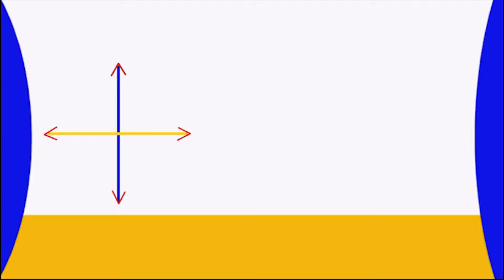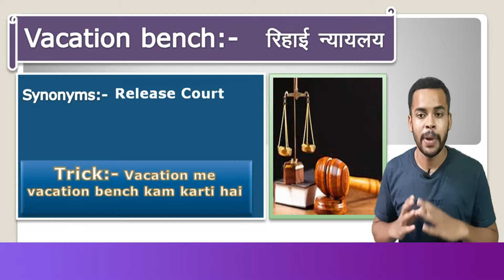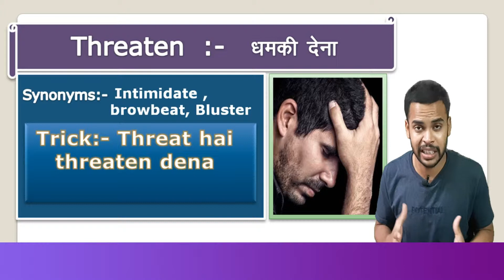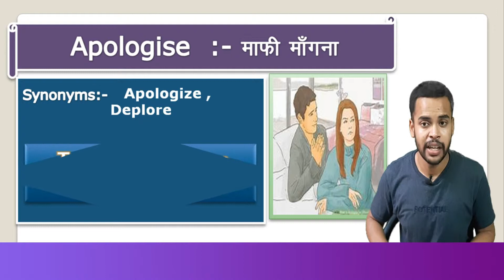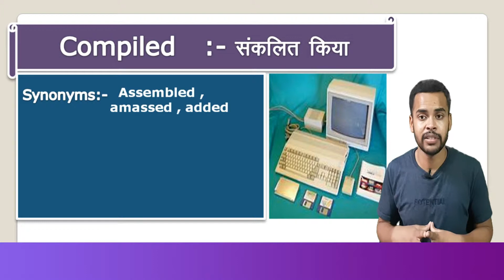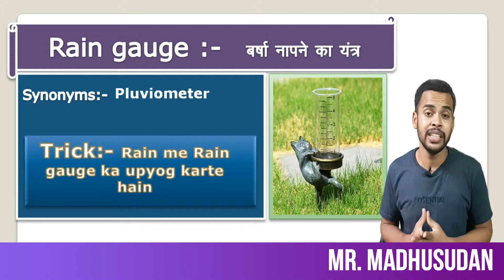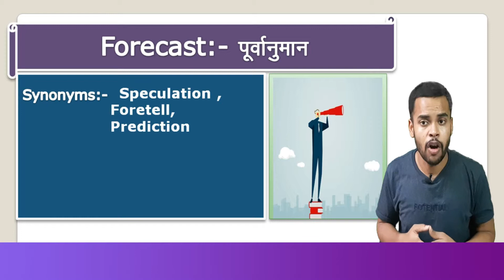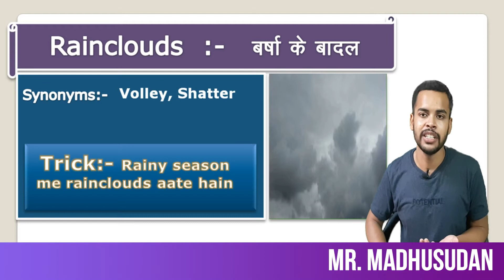The Hindu Vocab | Vocabulary classes | Most useful words for Speaking English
vocabulary words english learn with meaning | daily vocabulary english |esic udc | how to speak english | the hindu daily vocabulary | daily vocabulary | ssc cgl 2018

The Hindu Vocabulary | vocab kaise yaad karein | Daily useful words | with Tricks |
how to learn vocabulary |  Daily The Hindu Vocabulary with Tricks Vocabulary Tricks | How to improve Vocab | learn words meaning to improve your English Skill |
Words meaning कैसे याद करें | Daily vocabulary words In English | Learning tricks |
Hi , friends
 Today English  is the most important Language  to communicate
 other peoples so Everyone wants to learn English but  We should Know that  for English writing and English speaking both require a strong Vocabulary if you have  minimum 3000 words vocabulary then you can speak survival English.
after that you can learn daily vocab and improve your vocabulary.

most of the students always face  the problem in English that We can not learn vocabulary fast but Pikaji has brought  the solution  to learn vocabulary  fast through  English vocabulary classes. Pikaji vocabulary classes   are available in Hindi language.

In this video I am going to show you most important vocabulary words , phrases , daily useful words. I have described all phrase words with tricks  in this English vocabulary class.
these words meaning are taken from  The Hindu Newspaper , The Times of India.
all words meaning have been described with meaning and synonyms and Trick to learn forever.  These top 10 words meaning  are very important for competitive exams like that SSC CGL , SSC CHSL  and daily use.

You can watch all daily  vocabulary classes  for  Competitive examinations

Mr Madhusudan chaturvedi
Mr Aditya Sharma